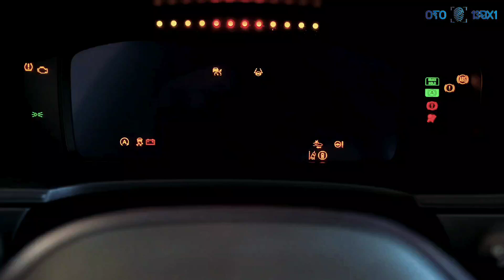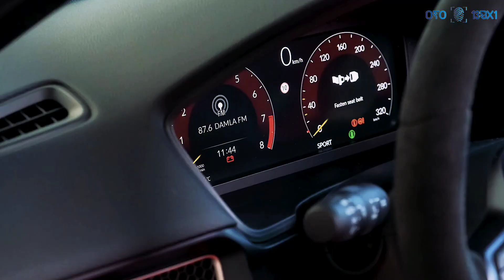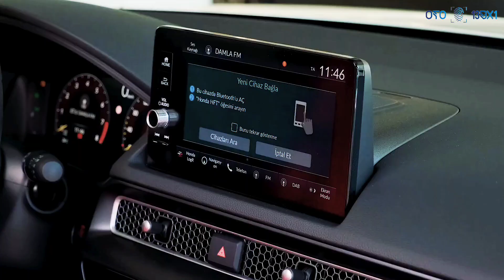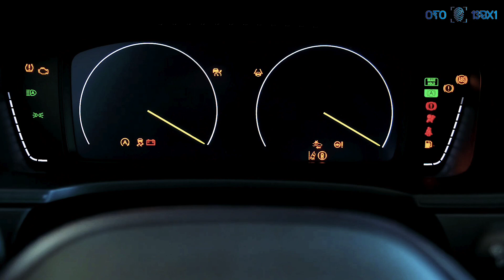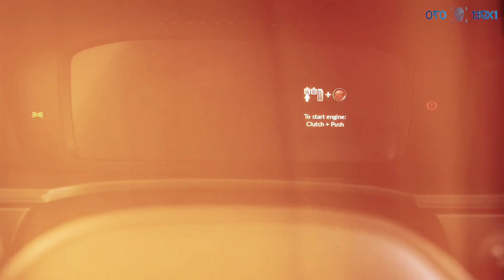2023 Honda Civic Type R Review Interior and Exterior Details || OTO 13BX1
HIGHS
Has more grip than most people have nerves, hits 60 mph in 4.9 seconds, a hot hatch that's easy to live with.

LOWS
Big performance lasts only as long as its tiny fuel tank, excessive road noise, interior only comes in two-tone red and black.

VERDICT
To car enthusiasts it's swoon-worthy, but the motoring masses will also appreciate the Civic Type R's charms and built-in practicality.

Overview
The 2023 Honda Civic Type R's styling is dialed back compared with its wildly designed predecessor, but that doesn't keep it from being more exciting to drive. Offered as a hatchback only, the Civic Type R is built from the more civilized 11th-generation Civic, which is reviewed separately. The new-generation Civic Type R uses the same turbocharged four-cylinder as the last model but with output dialed up to 315 horsepower and 310 pound-feet of torque. The front-wheel-drive Type R's six-speed manual transmission has also been upgraded to handle the power increase, and Honda has improved brake cooling to help handle track-day punishment. The new CTR is built in Japan with a powertrain from Ohio, but it's fun to drive everywhere in between.

The new Civic Type R is powered by the same turbocharged 2.0-liter four-cylinder as the previous-generation car, but a redesigned turbocharger with a more efficient exhaust system has increased power output to 315 horsepower at 6500 rpm with 310 pound-feet of torque at 2600 to 4000 rpm. The Civic Type R also benefits from additional improvements, such as a larger radiator and improved brake cooling. Honda has also increased the rpm at which the active exhaust valve opens to heighten the car's four-cylinder symphony. A lighter flywheel paired with a revised rev-match system should further reward rowing at the new CTR's six-speed manual transmission. The front-drive-only Honda uses an innovative dual-axis strut front suspension that does a terrific job of suppressing torque steer. While the new Civic Type R isn't as visually extreme as the old one, it still sports a prominent rear wing and other aerodynamic addenda, as well as 19-inch wheels wrapped with sticky Michelin Pilot Sport 4S performance tires. We also tested a 2023 Honda Civic Type R as part of a 0-to-150-to-0 speed test where it returned to a stop in just 52.7 seconds, but the Hyundai Elantra N did it in 47.0 seconds.

The new Civic Type R's subtle horsepower bump isn't at the sacrifice of fuel economy, at least according to the EPA. The hot hatch gets a cool EPA-estimated 22 mpg in the city and 28 mpg on the highway. While that matches the all-wheel-drive Golf R's EPA rating when optioned with a six-speed manual, the Golf R leads with an extra 2 mpg on the highway with the eight-speed dual-clutch automatic. We'll update this space once we've evaluated the Type R's real-world mpg on our 75-mph highway fuel-economy route, which is part of our extensive testing regimen.

Although the new Civic Type R wears a more minimalist interior design than its predecessor, it has no shortage of racy visual cues. The latter includes red accents, faux carbon-fiber trim, and a familiar set of super comfy and supportive front seats. Just mind the ambient temperature before searing your palm on the aluminum shift knob. Atop the new digital cluster is a row of shift light indicators to help prevent slapping up against the redline between shifts. Passenger and cargo space are the same as the normal Civic hatchback, which should make the Civic Type R a great dual-purpose car.

Honda's latest infotainment system runs through a 9.0-inch touchscreen mounted on the Civic Type R's dashboard. It comes standard with popular features such as wireless Apple CarPlay and Android Auto, as well as a subscription-based Wi-Fi hotspot and wireless smartphone charging.

Key safety features should include:

Standard forward-collision warning and automated emergency braking

Standard lane-departure warning and lane-keeping assist